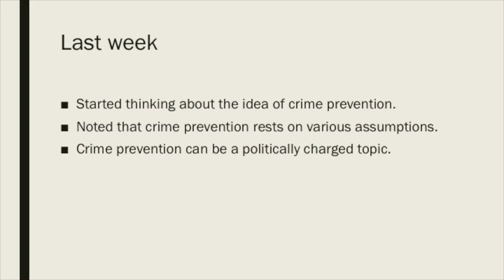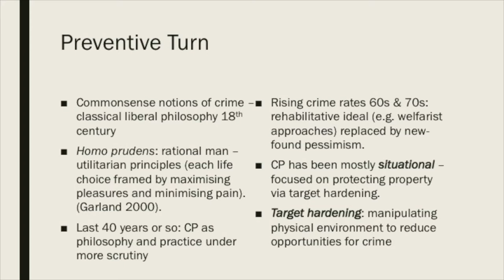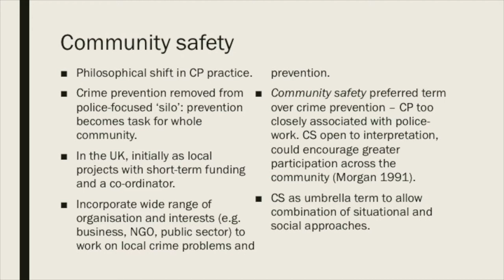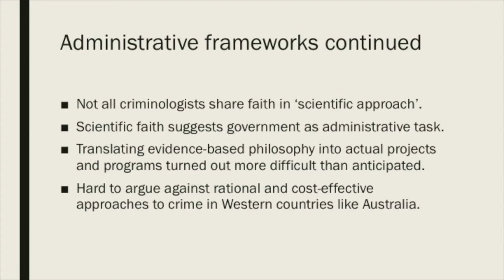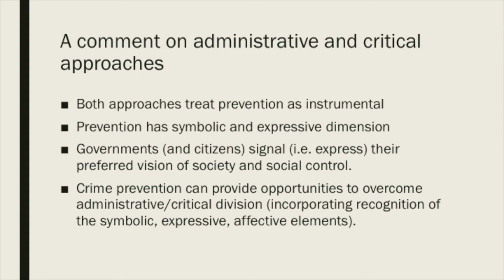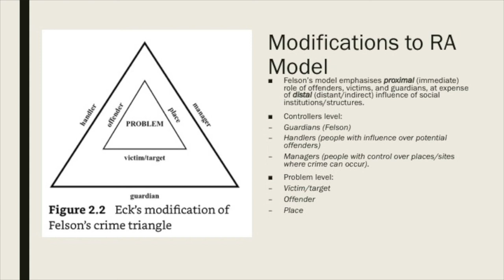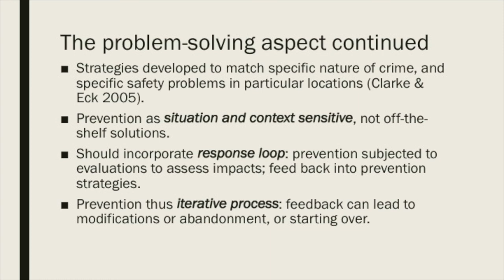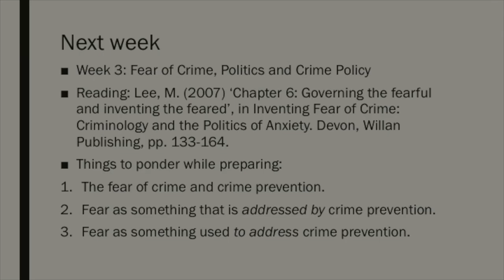Week 2 Lecture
Theories and Foundations of Crime Prevention